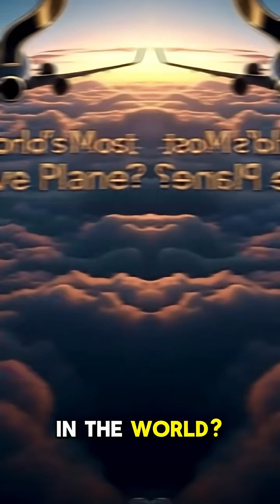What is B-2 Bomber? Secrets & Capabilities Revealed!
Discover what the B-2 Spirit Bomber is and its incredible capabilities! 🇺🇸 Learn about its stealth design, 6,000+ mile range, 40,000-pound payload, and $2 billion price tag. Used in Kosovo, Afghanistan, and beyond!

💬 Comment: What’s your favorite B-2 feature?

Timestamps:

0:00 Intro

0:05 What is B-2 Bomber?

0:20 Stealth Design

0:40 Range & Payload

1:00 Missions

1:20 Cost & Rarity

1:40 Outro